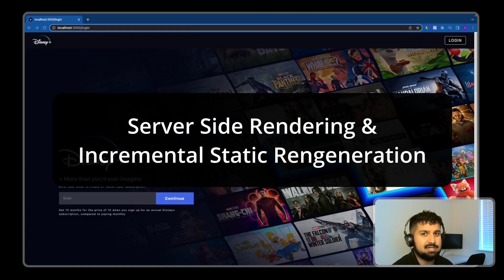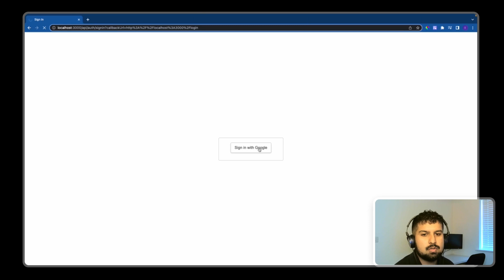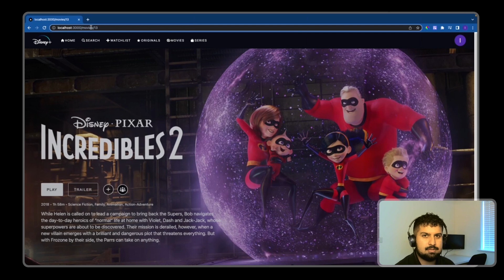1. Disney+ Clone Project Overview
In this video, we will look at the project and showcase features that we will be using such as:
- Next JS
- TypeScript
- Styled Components
- Next Auth JS
- React Slick Slider
- React Video Player Hover